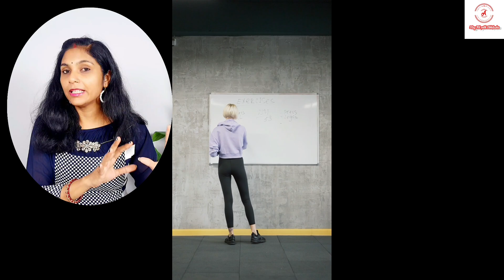चेहरा चमकेगा,वजन घटेगा|bridal diet plan for weight loss & glowing skin।diet plan to lose weight fast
Wedding Diet Plan | Bridal Diet Plan for Weight Loss & Glowing Skin | Lose 7 Kgs in 2 Weeks
Wedding Diet Plan To Lose 10 Kg In 2 Weeks | Bridal Diet Plan For Weight Loss |Hindi|Dr.Shikha Singh
Bridal diet plan for weight loss and glowing skin। bridal diet for glowing skin। Bridal diet
glowing skin diet plan
wedding diet bride weight loss
bridal weight loss diet plan
bridal diet for glowing skin
bridal diet plan for weight loss and glowing skin
yoga for glowing skin

Bridal Diet Plan For Weight Loss & Glowing Skin | How to Lose Weight Fast 4 KG in 2 Weeks

Yoga for glowing face-

 • चेहरे को निखारने के लिए योग | Face Yo...

Wedding diet plan for bride and groom to lose weight fast and look beautiful on the special day. Both men and women can follow this full day diet plan for weight loss during pre-wedding time. It is a vegetarian diet plan to reduce 5 kg weight before marriage.

This is Abhilasha Singh, a wife, mother of three young kids, a housemaker. I make YouTube videos on health, fitness and lifestyle because I love this small but growing community of mine.

We never recommend crash dieting, or skipping meals because that affects your health. It is important to stay away from junk food or diet supplements to maintain a healthy and fit body.

This weight loss video in hindi has all the details about what to eat during breakfast, lunch and dinner. It also recommends healthy food options at early morning and mid-meals to burn calories, reduce fat and tone your figure.

So don't wait, it's time to see clothes becoming loose. Happy losing weight quickly!

Breast Exercise -

 • How to Reduce Breast Fat । Lift Breas...

to purchase fitness band

to purchase runners

For Strentgh Training Video

 • What is Strength Training? Benefits O...

homemade dumbbell exercise video

 • Homemade Dumbbells Upperbody Workout ...

For BMI and BMR Details

 • BMR और BMI क्या है? HOW TO CALCULATE ...

What Are Carbs-good carbs/bad carbs/simple carbs/complex carbs

 • WHAT ARE CARBS? CARBS KYA HOTE HAIN? ...

Weightloss Drink Recipe-

 • Magical Fat Cutter Drink For Extreme ...

Diet plan for flat tummy

 • Diet Plan For Flat Tummy | pet kam ka...

For children/kids

 • Life Changing Tips For Children॥बच्चॊ...

 • How To Increase Brain P